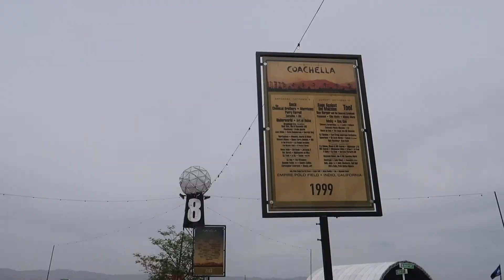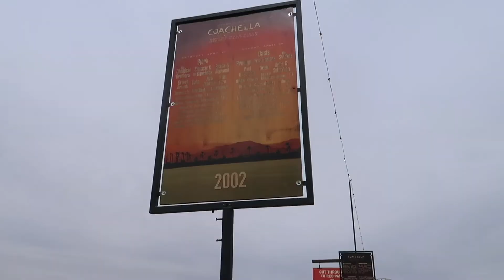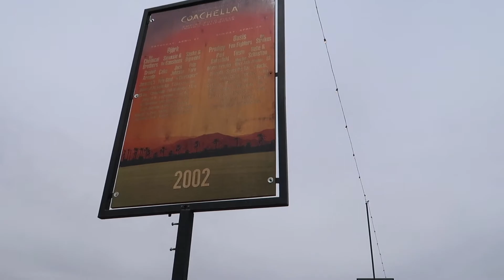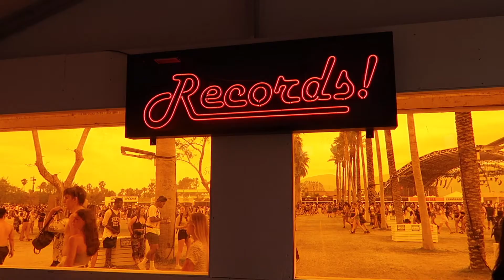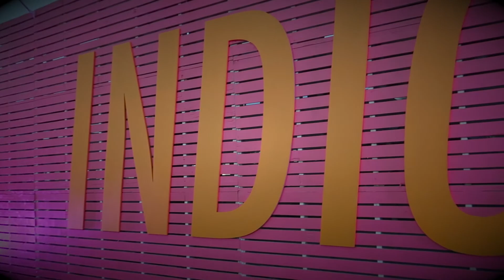ON NE VEUT PAS RENTRER! / JOUR 3 - COACHELLA VLOG 2018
Voila la suite et la fin de nos aventures a Coachella pour cette année 2018.
On espère que nos vlogs vous ont plu, dites nous tout en commentaire!

xoxo,

Soraya, Ines et Sophia